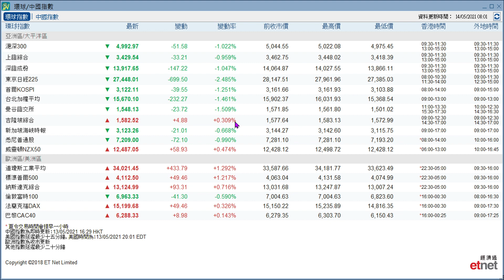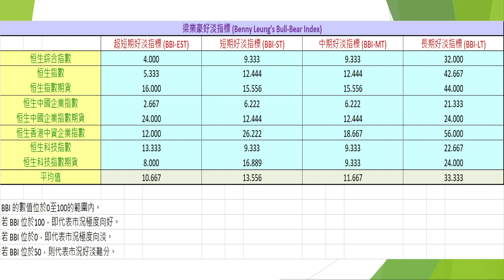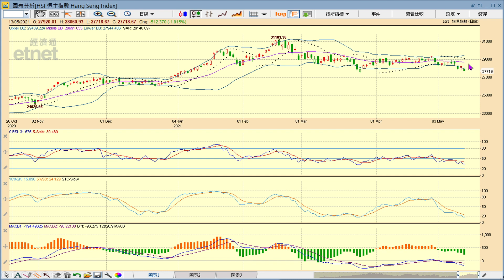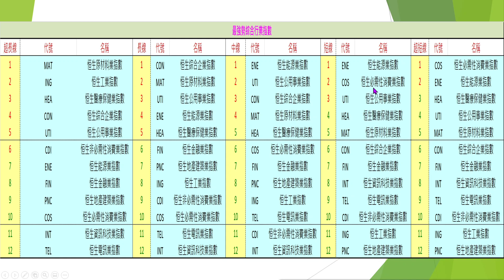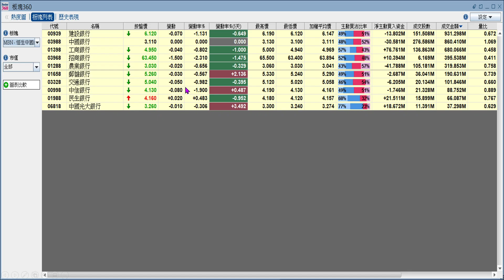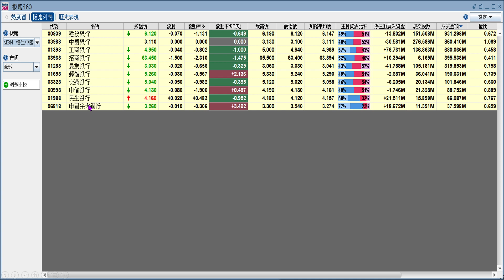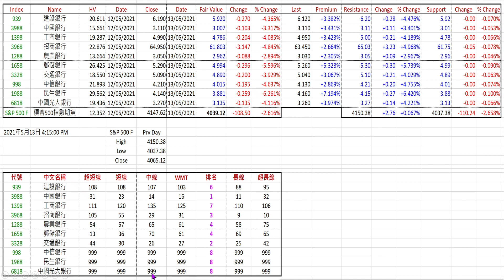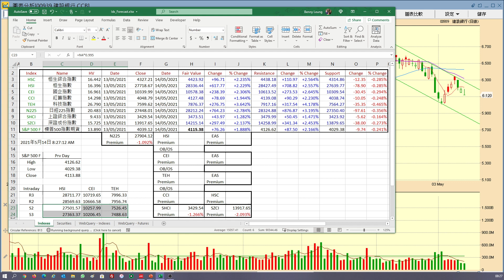【梁業豪港股影音分析】2021年5月14日 (未宜對反彈幅度寄予厚望)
昨晚美股終見反彈，當然有利今早港股回升，料科技股仍處於相對強勢中。不過，鑑於大市仍處於(4)-c浪下跌過程中，我們未宜對反彈幅度寄予厚望 。今天稍後我會為大家深入分析建設銀行 (0939) 短、中、長期的最新形勢，並計算其量度升幅 / 量度跌幅目標。